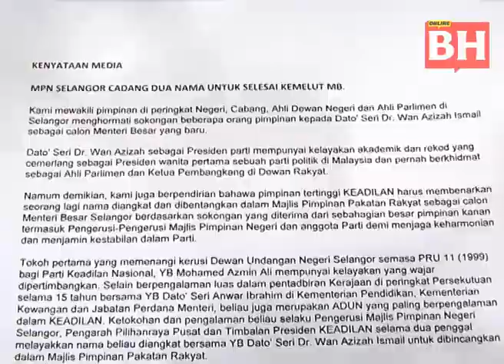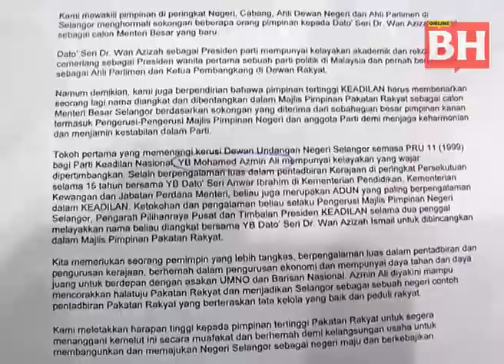Sidang media PKR Selangor kecoh dua kenyataan berbeza